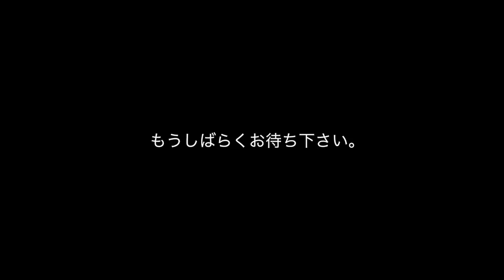アコーディオニストゆうこ、只今解凍中。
春の復帰に向けて、やっとトレーニングをはじめています。
少しずつ元気になってきております。
あたたかい多くのお気持ちをありがとうございました。
頑張ります。